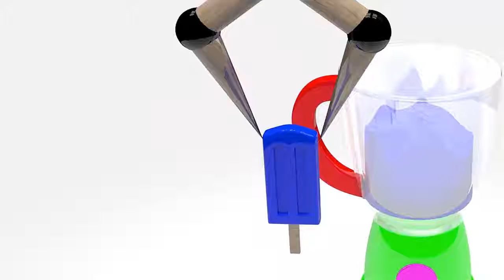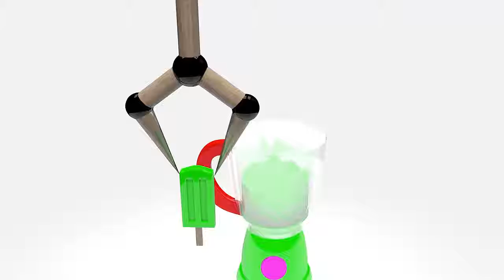Bé Học Màu Sắc - Baby Learning Color Collection P1 - Baby Games Toys TV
Please help us get 1000 Sub, thanks!

Baby Learning Color Collection P1 - Baby Games Toys TV